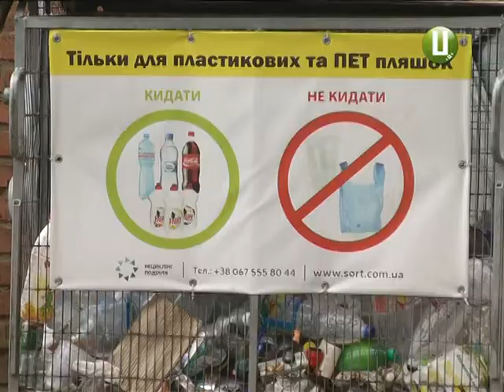У Хмельницькому можуть з’явитися підземні сміттєві контейнери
Хмельницький більше не буде тхнути…каналізацією. В місті планують ліквідувати усі сміттєкамери у будинках. Натомість хочуть встановити європейські сміттєбаки та сучасні  підземні контейнери. Та наразі такі новації чиновників гальмуються. Чому - з’ясовували наші журналісти